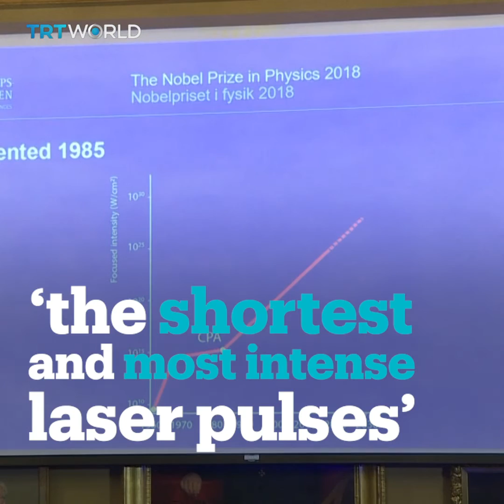First woman to win Physics Nobel Prize in 55 years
Canadian physicist Donna Strickland is the first woman to win the Physics Nobel Prize since 1963 for her discoveries in the field of laser physics. She joins the ranks of Marie Curie who won in 1903 and Maria Goeppert-Mayer who in 1963